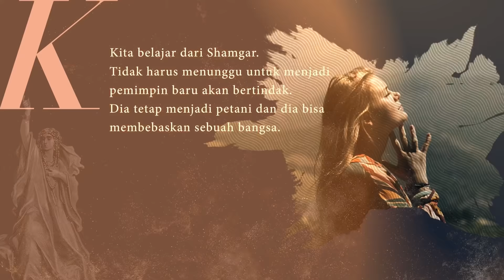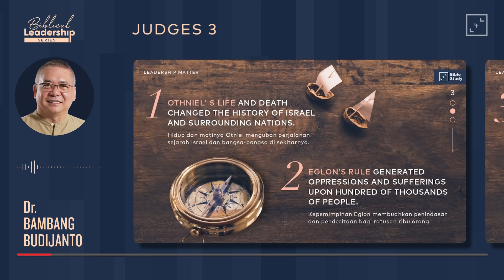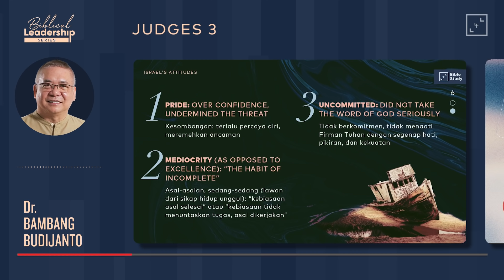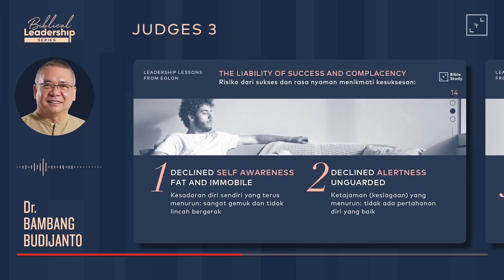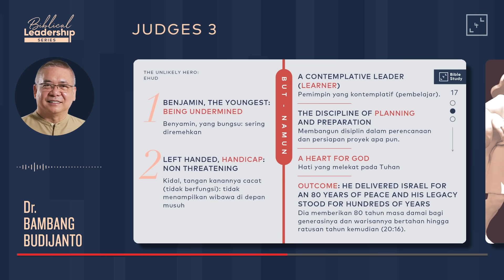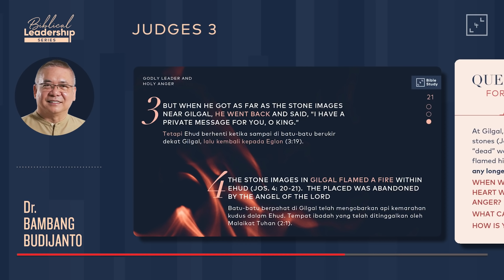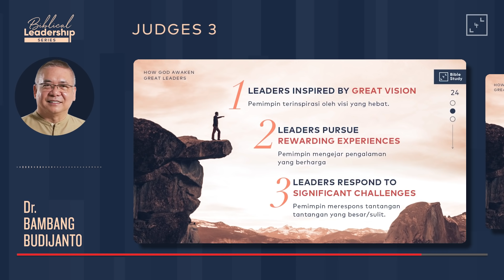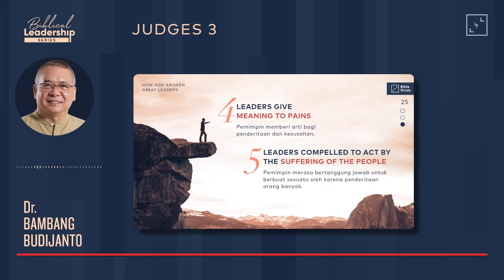Godly Leaders and Holy Anger - Judges 3 | with Dr. Bambang Budijanto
Dalam Biblical Leadership Series kali ini, Dr. Bambang Budijanto akan membahas tentang bagaimana kemarahan yang kudus menggerakkan seorang pemimpin ilahi, untuk mengambil tindakan yang tegas, pasti dan membebaskan sebuah bangsa dari penderitaan serta meninggalkan warisan yang berarti (belajar dari Samgar).
In this Biblical Leadership Series, Dr. Bambang Budijanto will discuss how holy anger moves a divine leader, to take decisive, definite action and free a nation from suffering and leave a meaningful legacy (learn from Samgar).

To Learn more about leadership, don't forget to subscribe Leaders for Leaders's YouTube Channel and turn on the notification by hit the bell button to received updates about our newest video.